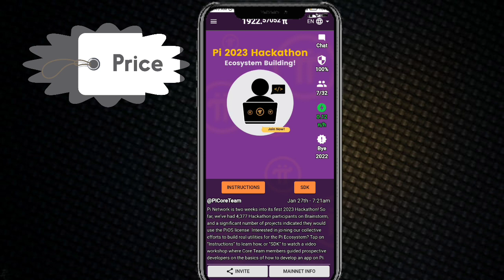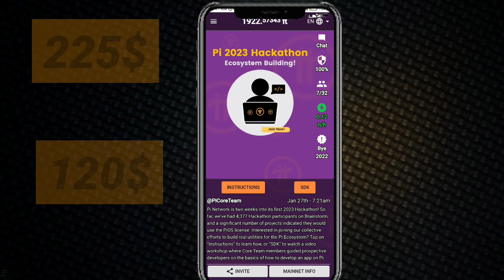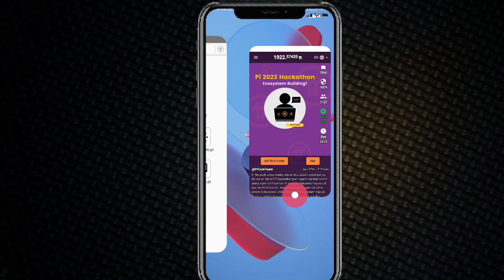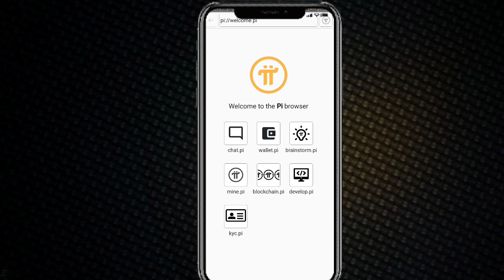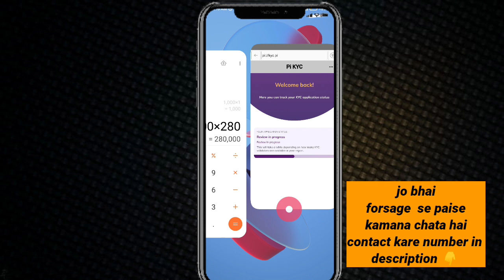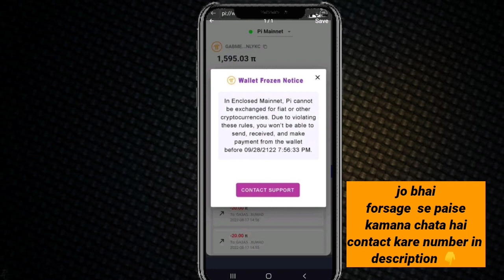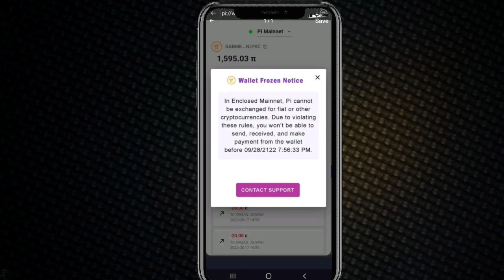Pi Network price 225$ | pi network KYC update | pinetwork today update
Suggestions 🔥

Pi Network
pi network
pi network
pi coin